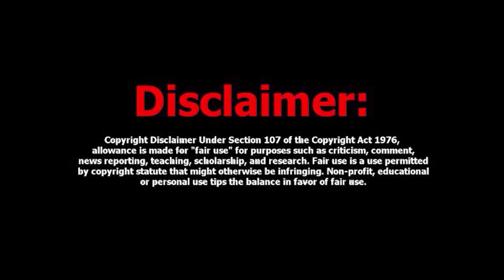நம்பிக்கை 2 / NAMBIKKAI 2 / குறும்படம் / SHORT FILM / MATCH STICK..,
நம்பிக்கை (NAMBIKAI)

இந்தக் குறும்படத்தை மகேஷ்.C அவர்கள் எழுதி இயக்கியுள்ளார்

                    Director & Story

                        Magesh.C

Editing  =
                       Brahash Thaya

Artist

                   Magesh.C
                   kanthaswamy
                   Mani
                   L.T Selvan

Camara.

                 Brahash Thaya
                 Magesh.C
                 Mani
                 Kantha Swamy